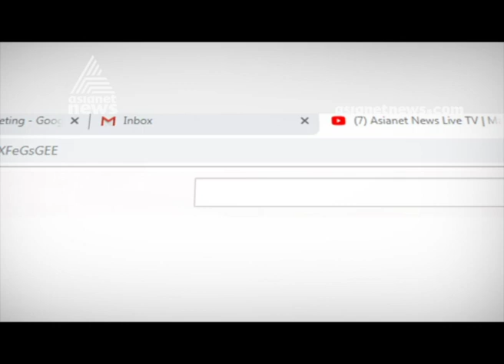Shafi Parambil raises allegations on Walayar Girls Death